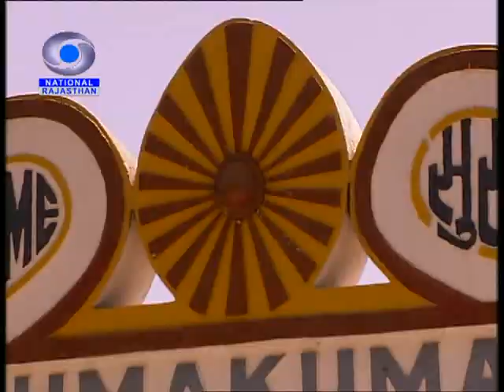"Desert Calling" Ep 48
"Desert Calling" - A Docu-drama based travelogue series, Produced & Directed By V P Dhar,  highlights the various well known as well as lesser known Places of Tourist interest and historical importance, Forts & Palaces, Pilgrimage & Excavation sites and the rich heritage of Folk Art,  Folk music & Folk Dances, Lifestyle, Customs & Traditions of Rajasthan.